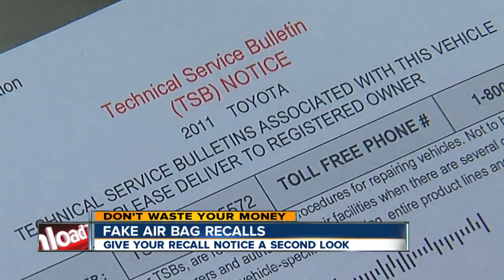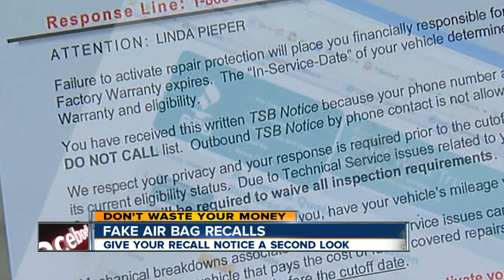Woman gets fake air bag recall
If you get a recall notice, give the letter a second look. It could keep you from wasting your money.